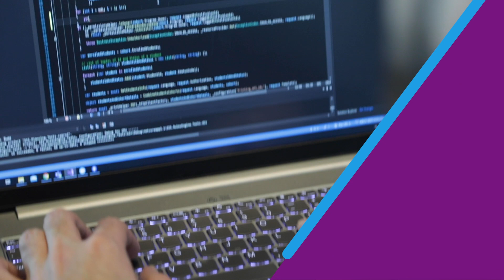CME's Startup Activities, Work Evaluation, and Growth.